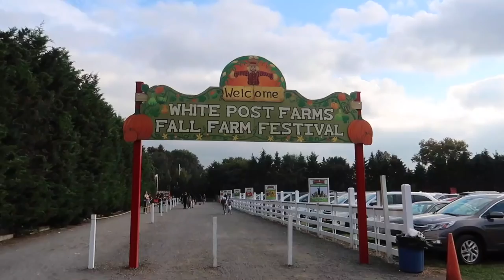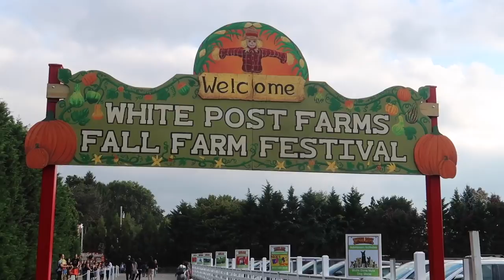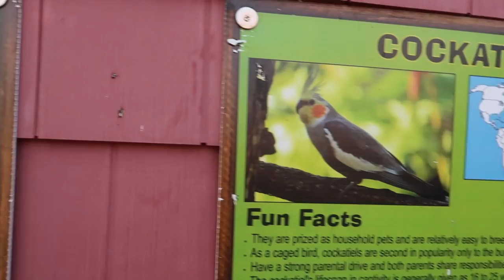PARA LA GRANJA EN FAMILIA!